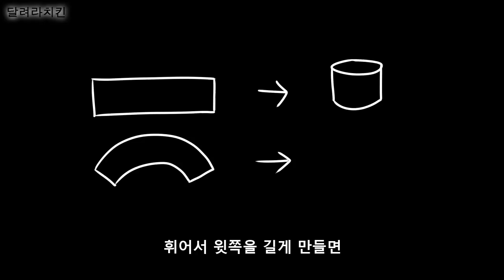미니어쳐 그릇 만들기 Miniature * Bowl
폴리머클레이로 미니어쳐 그릇 만들기
Pearl Ex와 함께..